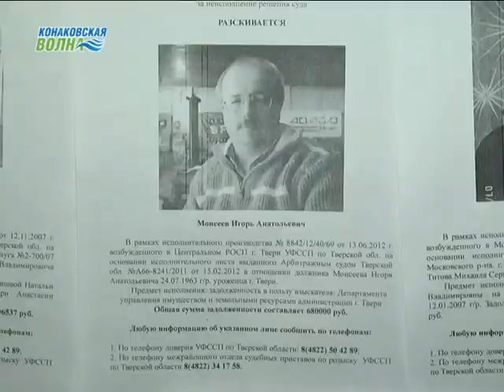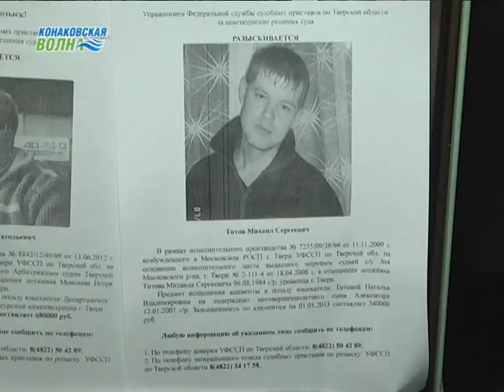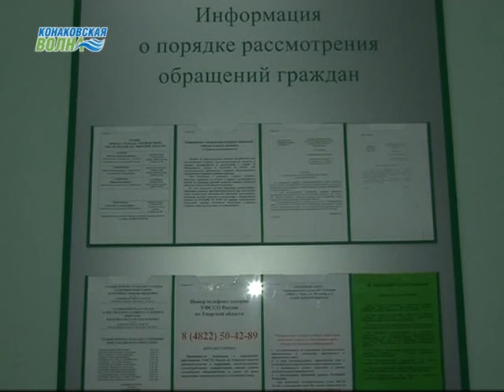Горе-отцы или как найти злостных неплательщиков алиментов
По экспертным оценкам, в России сотни тысяч людей уклоняются от алиментов. В основном это горе - отцы, не желающие заботиться о собственных детях. В Конаковском районе злостных неплательщиков алиментов достаточное количество. Поэтому судебные приставы уделяют много времени на розыск тех, кто не хочет выполнять свой родительский долг.